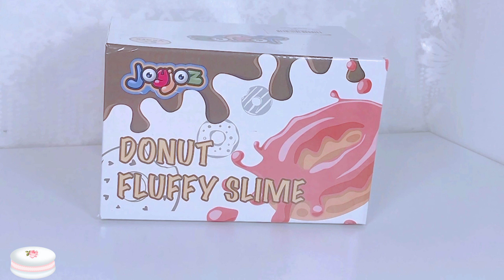＊開封＊【Amazon購入＊スライムキット】＊ふわふわ＊DIY Slime Kit＊【happych】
Amazon検索・・「Joyjoz スライムキット ふわふわ スライム 4個入 大容量 ランダム飾り サプライズトイ slime kit スクイーズ ストレス解消 ドーナツスライム 手作り ベーカリー」1380円
（キット内のパーツやマスコットはランダムだそうです）